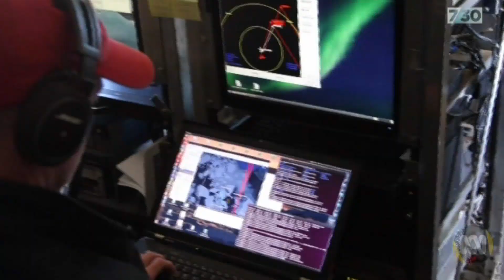Dramatic decline in sea ice levels in Antarctica | 7.30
As well as space exploration, NASA does world leading research into the earth and its climate.

Part of that looks at sea ice at the north and south poles.

NASA's team has been baffled by a dramatic decline in sea ice levels in Antarctica, revealed by the latest satellite analysis.

Climatologist Claire Parkinson at NASA's Goddard Space Flight Centre outside Washington has been researching sea ice for more than 40 years. She led the study and spoke to Tracy Bowden.